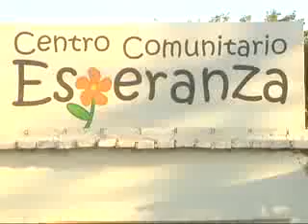El Día Nacional de la Solidaridad, con risas y comidas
Alumnos del colegio Corazón de María realizaron una colecta para un comedor infantil de Guiñazú.